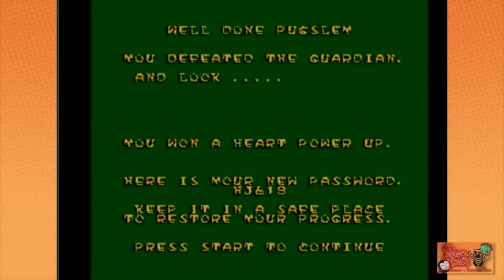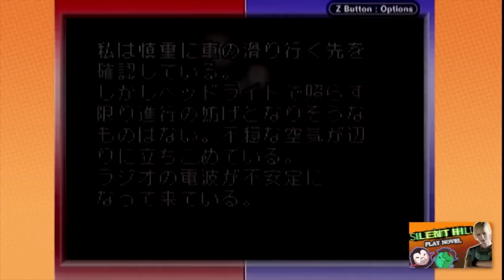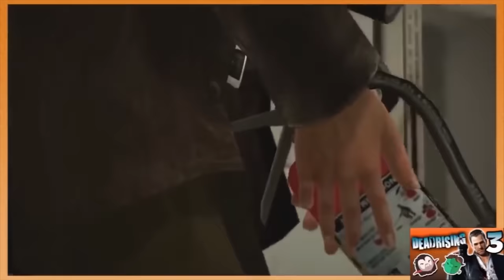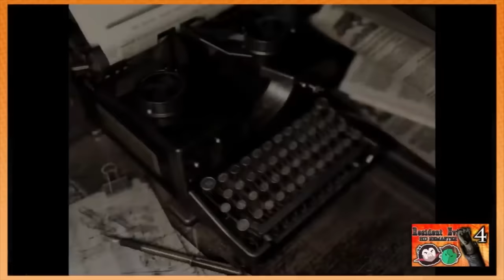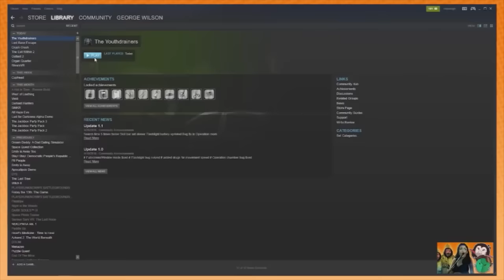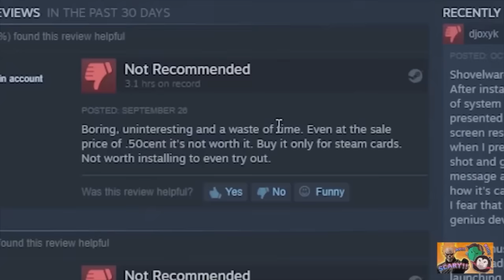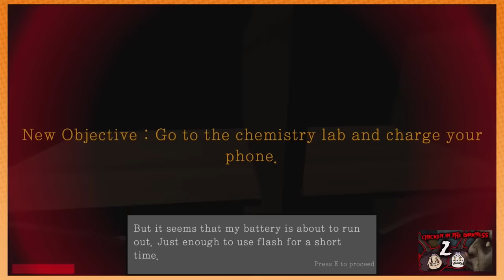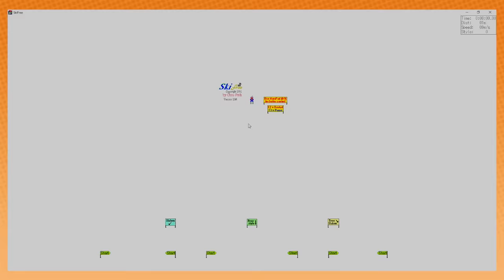Ghoul Grumps Best Moments: 2013 - 2018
Compilation of all the Ghoul Grumps episodes from beginning to end.